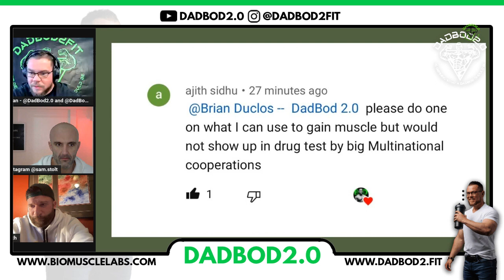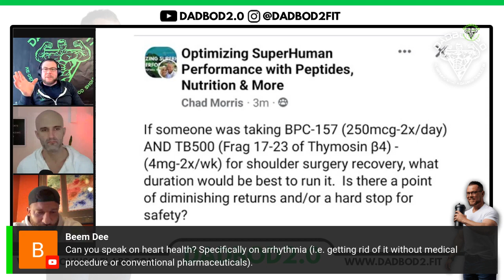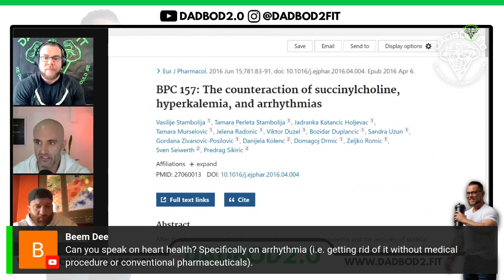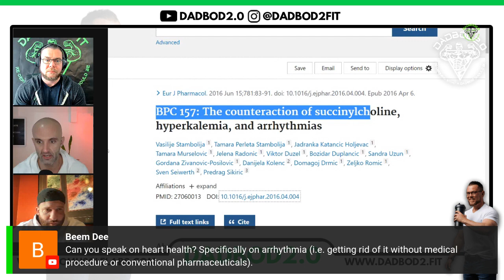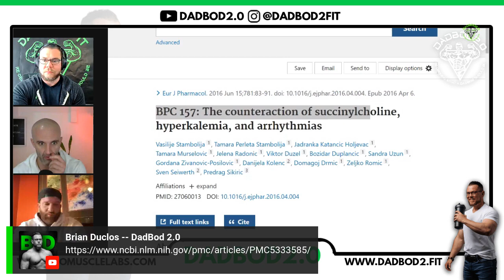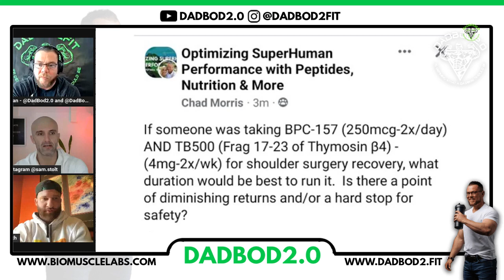DadBod2.0 Podcast Episode 1 🧪🔬Sources⏬️ 👉 sarm.info 🧪